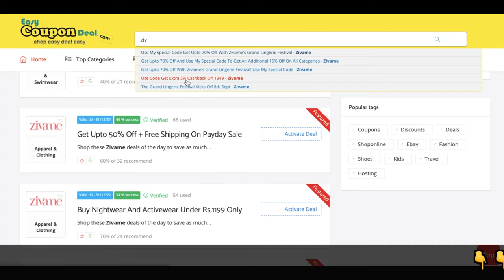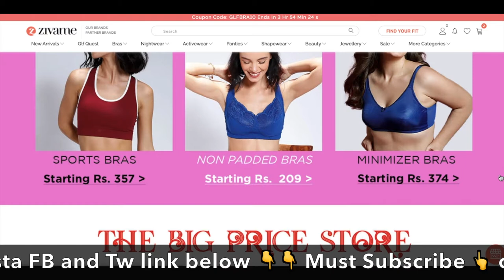✅ Zivame Sale | Zivame Coupon Code | Zivame Coupons | Zivame Biggest Discount Offers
Get Up to 70% off on Zivame's Grand Lingerie Festival! Use my code HELLYGLF to get an extra 10% off on all categories.